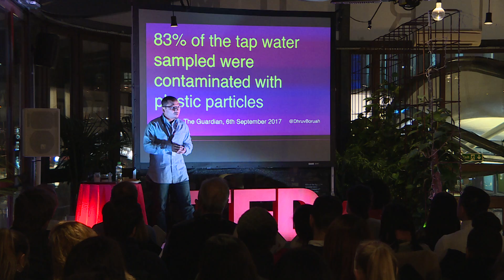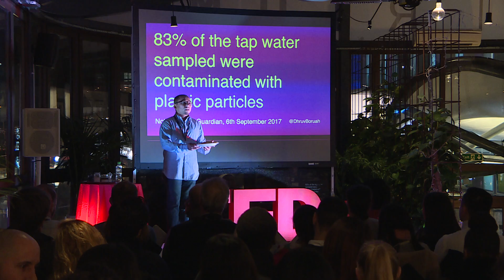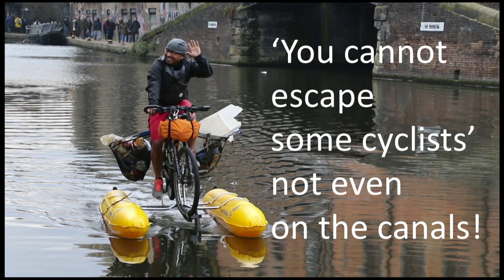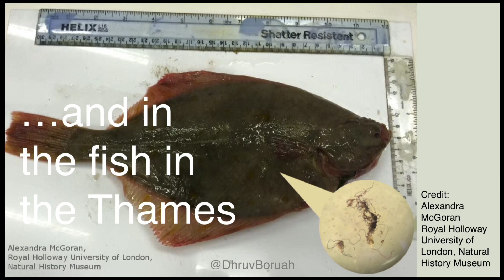Are We Eating Plastic for Dinner? | Dhruv Boruah | TEDxCamden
Is that water in your bottle or is the bottle in your water?

 Dhruv Boruah was born in a remote village in northeast India and soon got used to rising to challenges, negotiating flooded rivers simply to get back home. After graduating as an Engineer, he lived, worked and studied in India, Germany and Spain, before settling in the UK. He completed his MBA and his professional career includes entrepreneurial and consulting roles in both venture capital backed start-ups and Fortune 500 companies

His latest project was to cycle ‘ON’ the river Thames on a floating bike. He collected plastic waste to raise public awareness about plastic pollution.  “The Thames Project” has been covered by the BBC, ITV, London Live, Timeout, Metro, NTV Russia etc. This talk was given at a TEDx event using the TED conference format but independently organized by a local community.